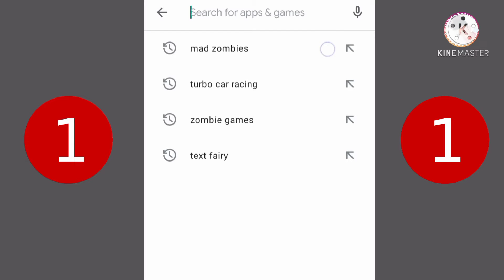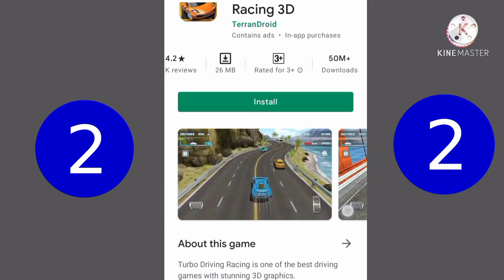Top Games For Android | Top Gamer | Game | Under 100 MB Games | Top 5 Best Game | Top 3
About :
Doston aaj ki is video mein maine aapko bataya hu ki. Top Games For Android | Top Games | Top Gamer | Game | Under 100 MB Games | Top 5 Best Game | Top 3 | Top games for android 2021 | Top games 2021 |

Cover Topics :
(1) Listen Gaurav
(2) Top Games For Android
(3) Top Games
(4) Top Gamer
(5) Game
(6) Under 100 MB Games
(7) Top 5 Best Game
(8) Top 3
(9) Top games for android 2021
(10) Top games 2021
(11) Android Games
(12) Best Games for Android
(13) Best games 2021
(14) Top offline Games for Android
(15) top 5 best Android Games
(16) New Android Games 2021
(17) Best Android games in Hindi
(19) Best games for Android offline
(20) Best offline Android games
(21) Top 5 best games
(22) New Android games 2021
(23) Offline Games Android
(24) under 100mb offline
(27) offline android games
(28) Car Racing Game
(29) Gun Game
(30) Racing Game vs Gun Game

Video Lebel :- Listen Gaurav

Jion On Telegram :-
Listen Gaurav